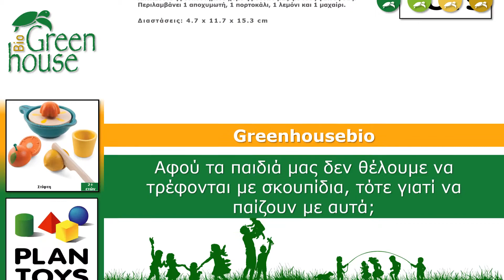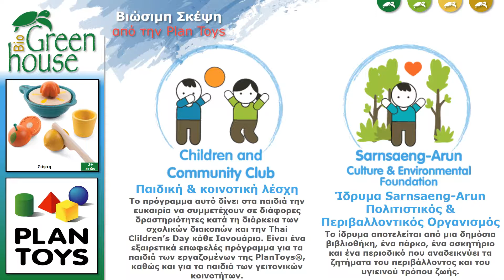Στίφτης, της Plantoys (οικολογικό, ξύλινο, εκπαιδευτικό παιχνίδι)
Δείτε χαρακτηριστικά και άλλες πληροφορίες για τον Στίφτη (οικολογικό, ξύλινο, εκπαιδευτικό παιχνίδι) της Plan Toys.
Αναζητήστε και άλλα οικολογικά, ξύλινα, εκπαιδευτικά παιχνίδια της Plan Toys στο